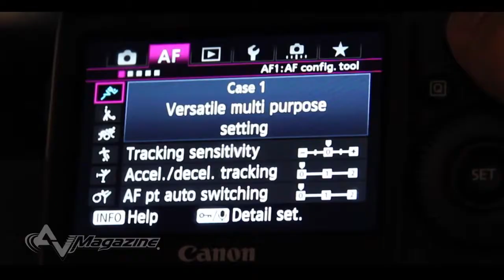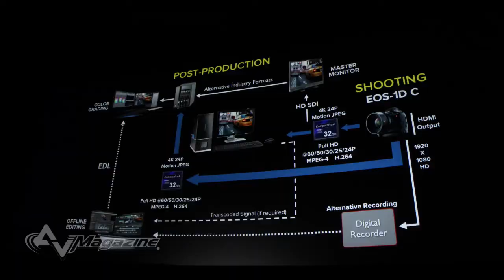NAB Show 2012 - Day 1 - Canon Cinema EOS 4K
Al termine di queste prime ore del NAB Show 2012, prima ancora di terminare l'articolo sul resoconto della giornata, pubblichiamo prima di tutto un secondo video "riparatore" che riguarda la qualità video delle due nuove camere Canon Cinema EOS